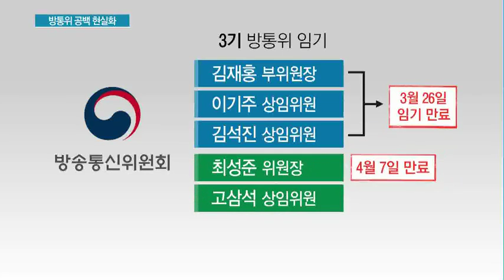3기 방통위 연이어 임기 끝…후임인선 없어 공백 불가피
01/25 MTN 투데이

방송통신위원회의 위원장과 상임위원들의 임기 만료가 임박했지만 4기 방통위의 출범이 안갯속입니다. 정국 혼란으로 후임을 발탁하기 어려운 데다, 연임 가능성도 낮아 업무공백이 불가피합니다. 보도에 박소영 기잡니다.